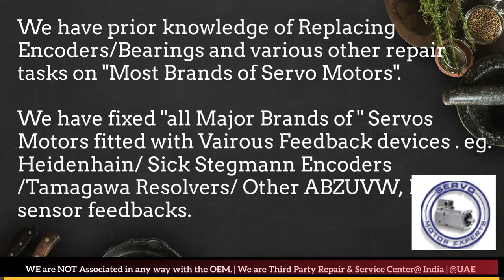Siemens Heidenhain Encoder Resolver Align Adjust LTN TI Tyco Repair India Delhi Faridabad Pune